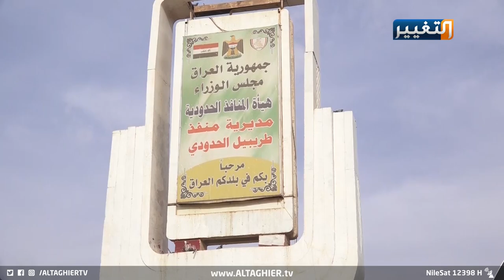تهريب وسرقة وفساد سياسيين عبر المنافذ الحدودية العراقية | تقرير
ما زال التدخل الخارجي بوجوهٍ متعددةٍ يعبث بحق الشعب العراقي ليس في الأمن والاستقرار فحسب، بل بسرقة ثرواته وتدمير شبابه بتهريب المخدرات..